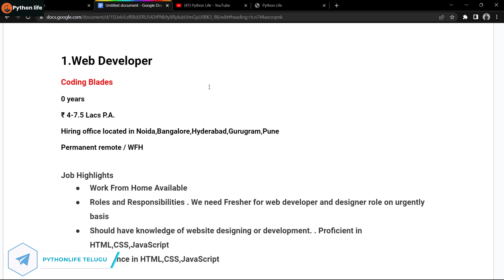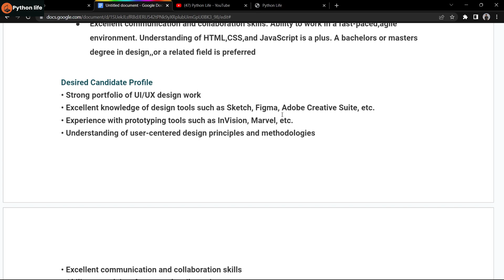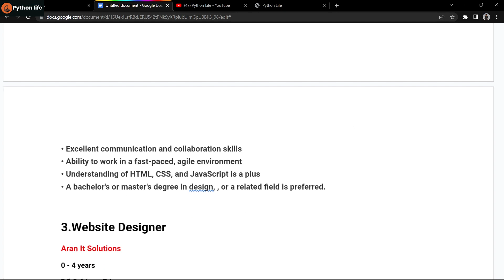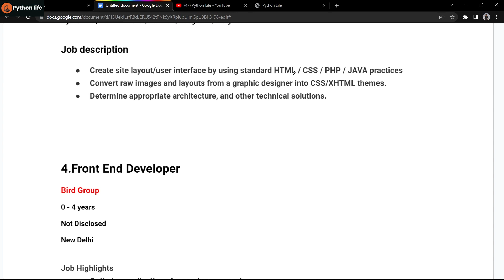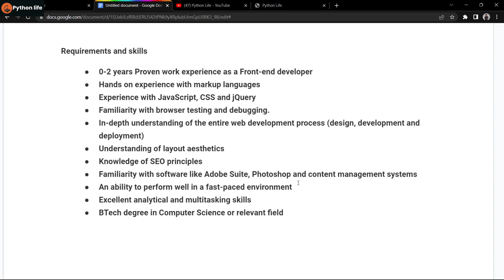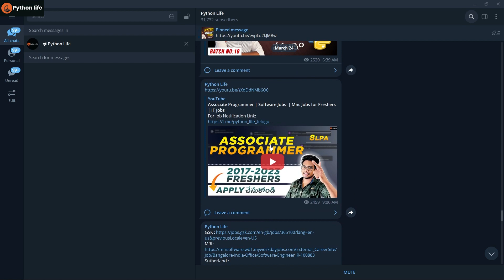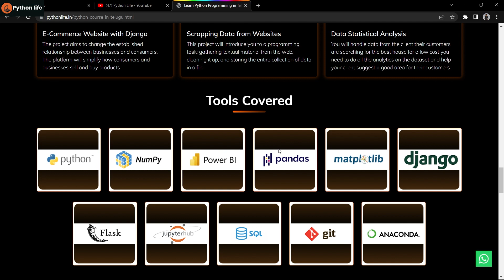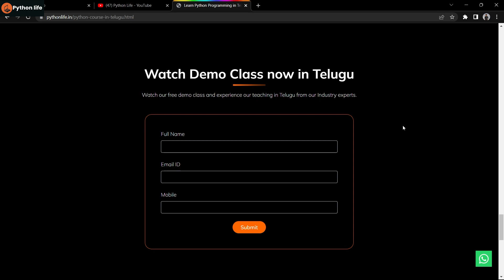WFH HTML CSS JavaScript for Freshers | Software Jobs | Work From home jobs